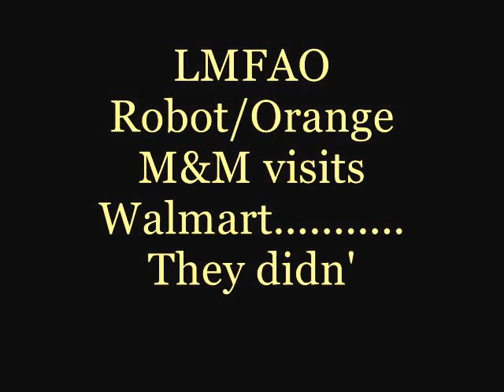LMFAO Robot/Orange M&M Walmart (With Music)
Orange M&M with LMFAO Robot Head invades Walmart!